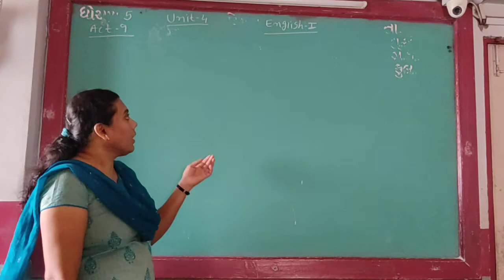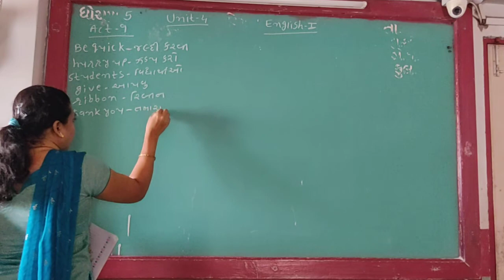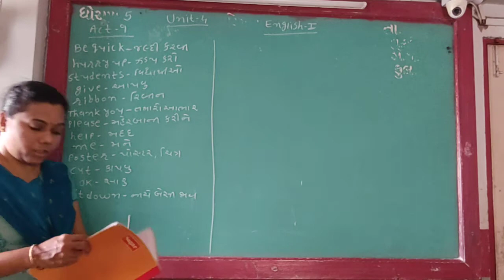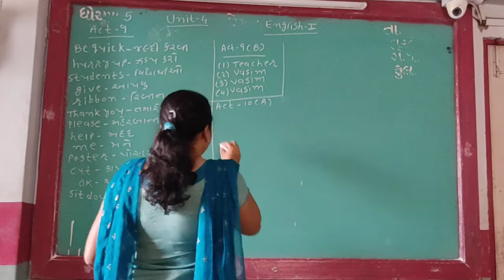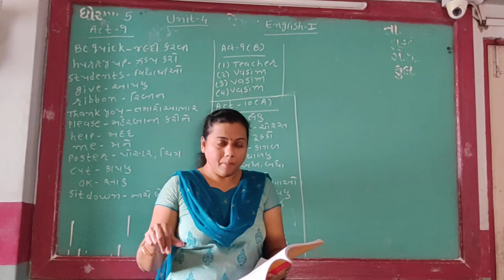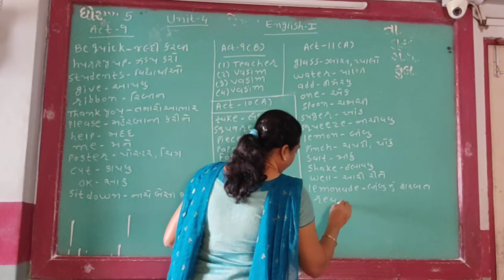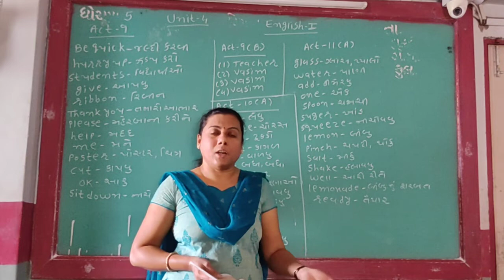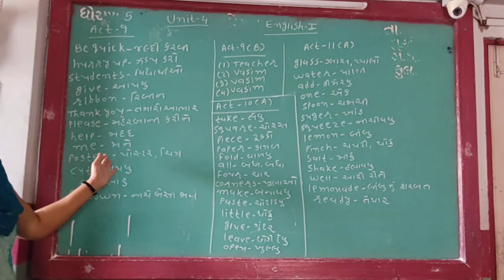GUJ MED STD 5 SUB ENG 1 UNIT 4 ACTI 9 , 10 , 11